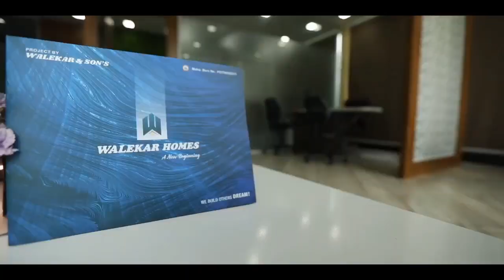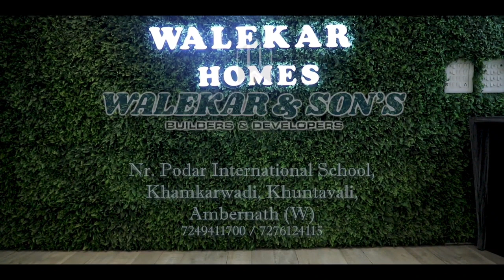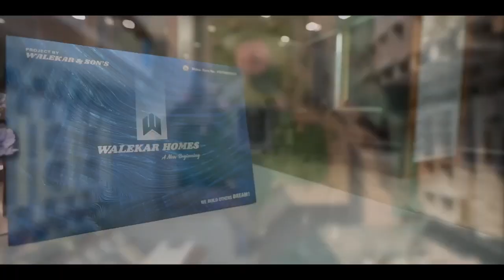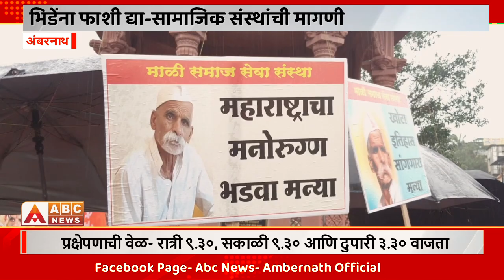एबीसी न्युज- ०३ ऑगस्ट २०२३ (संपूर्ण बातमीपत्र)